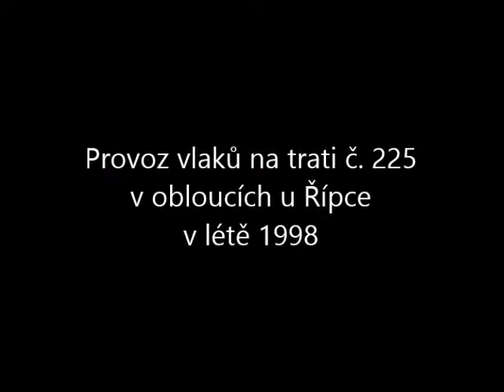Provoz vlaků na trati č.225 v obloucích u Řípce v létě 1998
Digitalizované VHS z roku 1998.